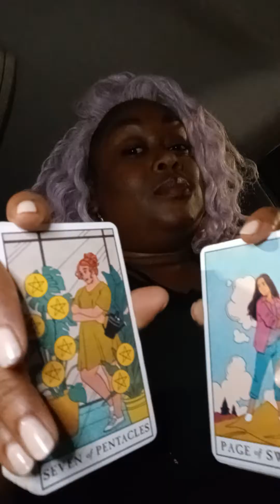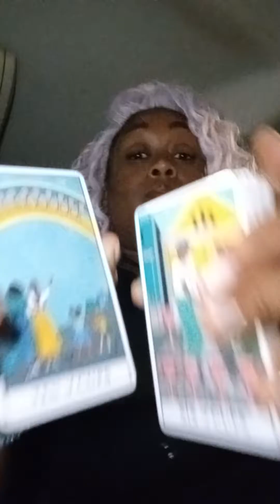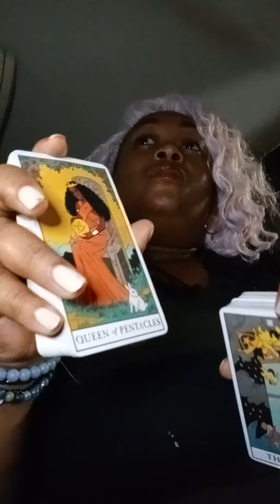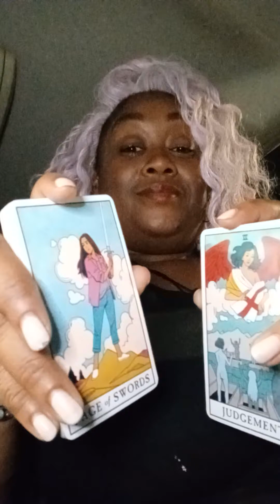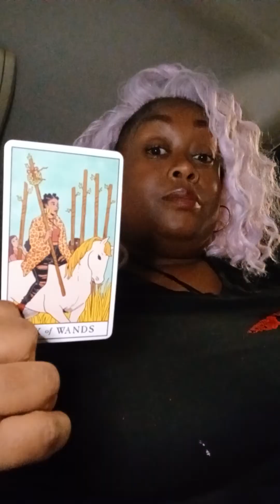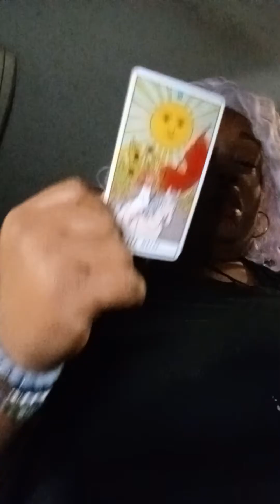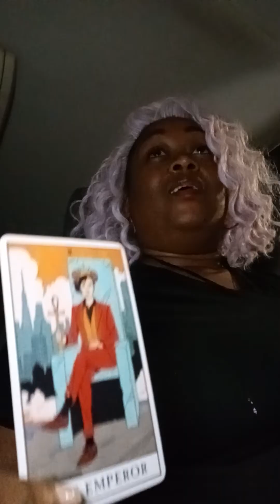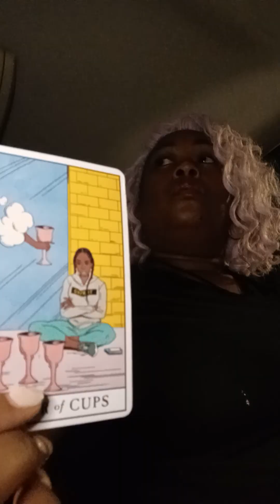My make~up had me look~N like 5~0 🕙 shadow 2🤣🤣🤣🤣